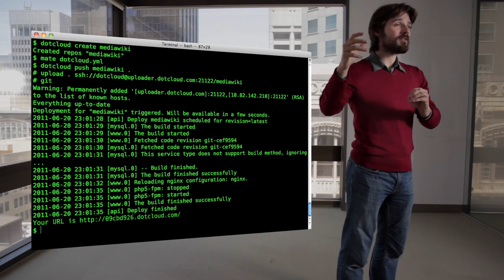DotCloud: Introduction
We believe that being able to write an app and push it to the cloud is every developer's basic right. We don't believe in forcing developers to conform to any particular language, framework, or database. With DotCloud developers can mix and match languages, databases, caching and messaging components as they see fit and deploy their creations to the cloud instantly.